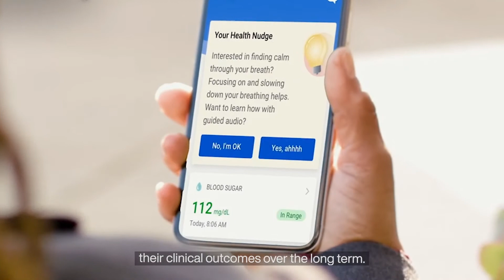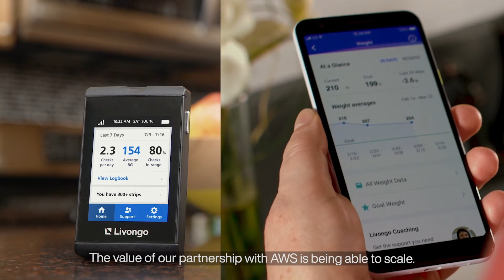Livongo Empowers Patients with Machine Learning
Delivering higher-quality service and better patient outcomes requires the power of machine learning. See how Livongo is using machine-learning to translate data from blood-glucose readings, physical activity, and meal logs acquired using Livongo-provided devices, plus smartphone data and other important health data, into timely and actionable “health nudges.”

These personalized messages around diet, exercise, medications, and more—delivered in real time to members on their connected devices—help them avoid complications that could land them in the hospital, saving the system (and themselves) money.